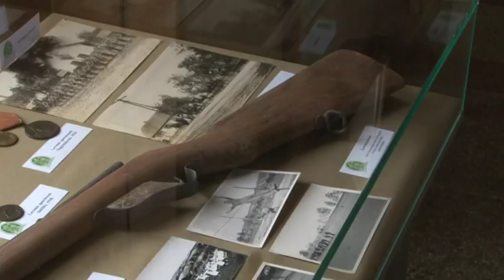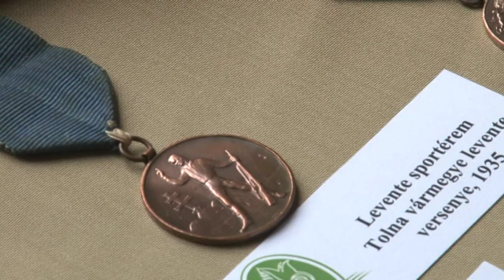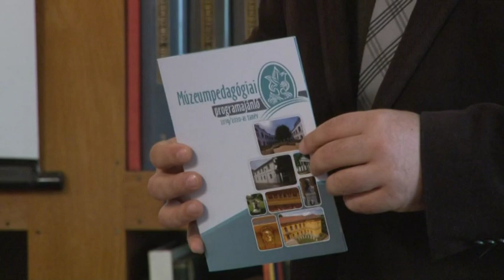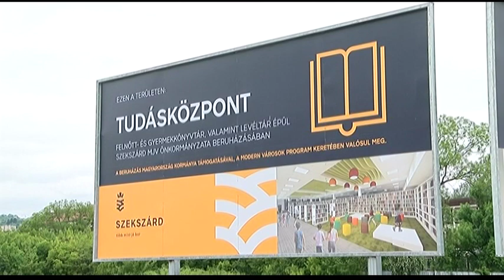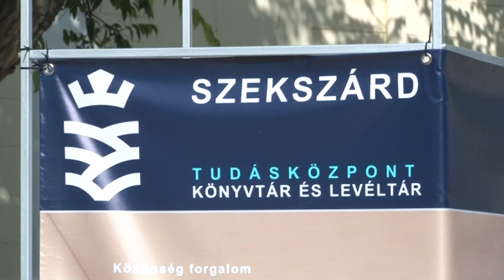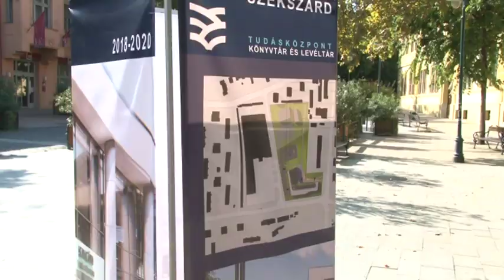Kultúrszoba kulturális magazin 20191003